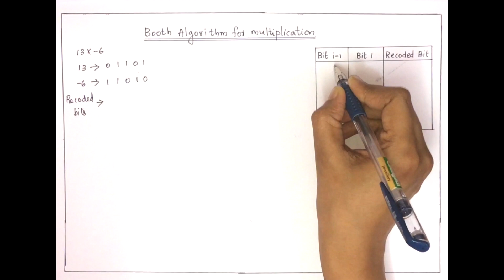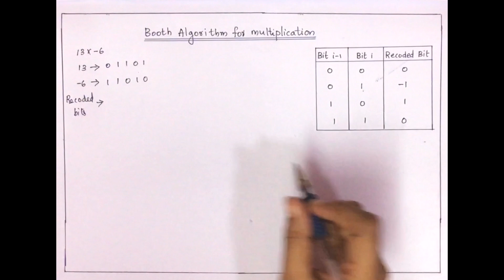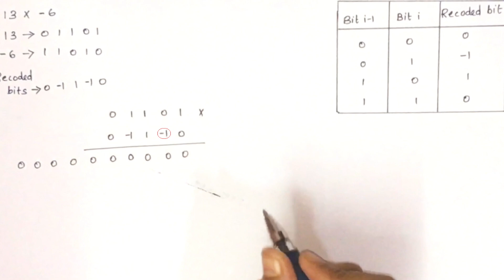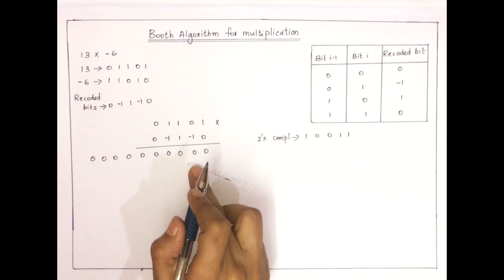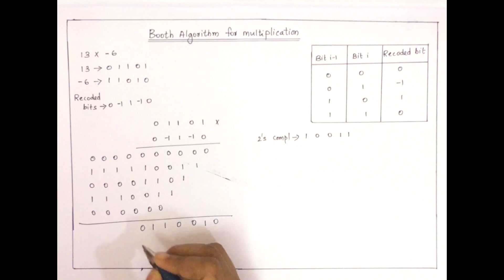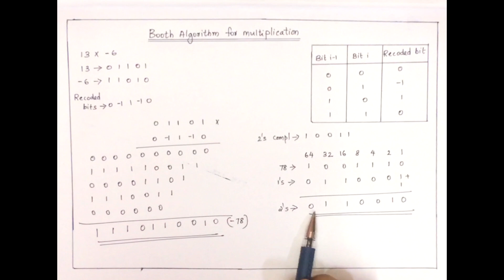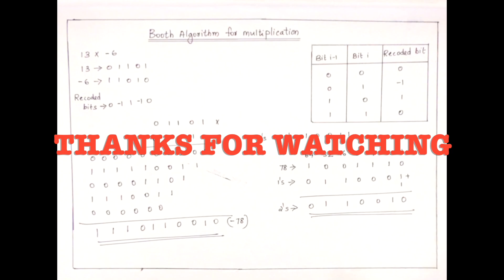Booth Algorithm For Multiplication Using Bit Pair Recoding |Booth algorithm Malayalam|UG COA|CS|CO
In this video, we are discussing about Booth's Algorithm For Multiplication Using Bit Pair Recoding as per UG Syllabus of CO.
KTU CSR S4 COA
Booths algorithm for multiplication in Malayalam